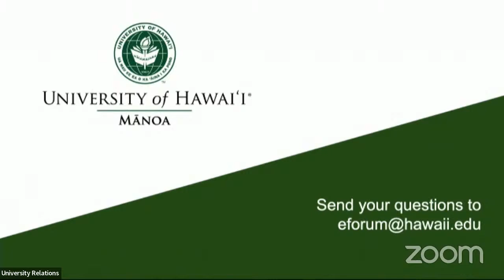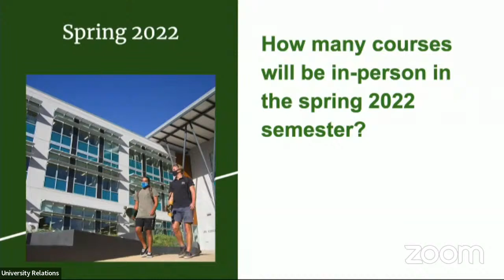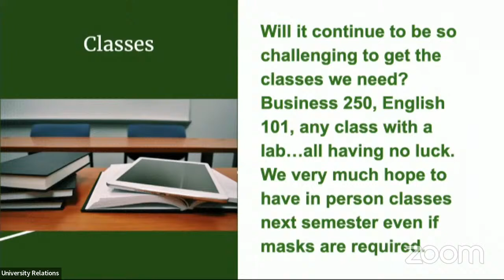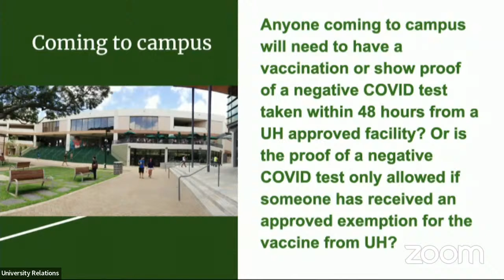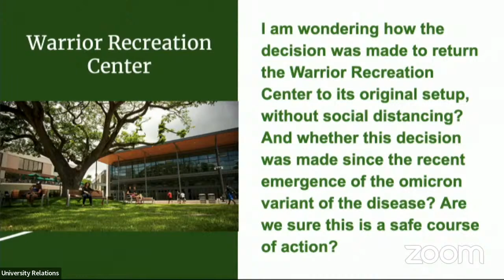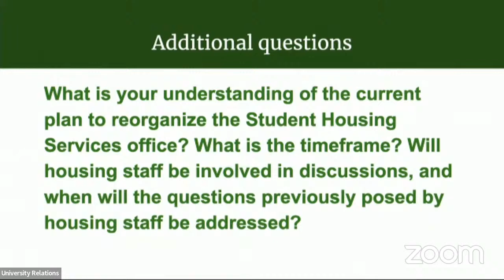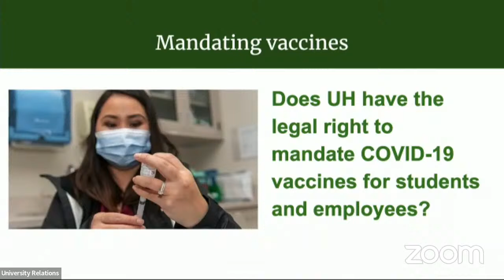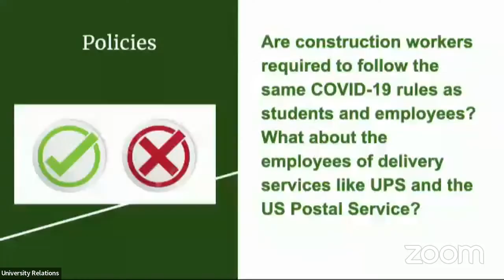Forum with Provost Michael Bruno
UH Manoa students, faculty, staff, administrators and other interested campus community members are invited to participate in a live stream forum with Provost Michael Bruno today, December 10 from  2 to 4 p.m. The discussion will focus on the upcoming spring semester.

Email your questions to and please use your hawaii.edu email account as only questions submitted by UH students and employees will be accepted.